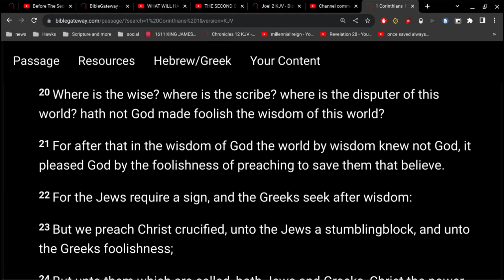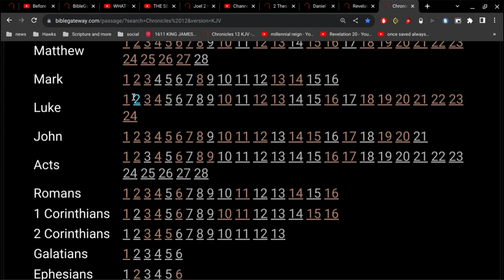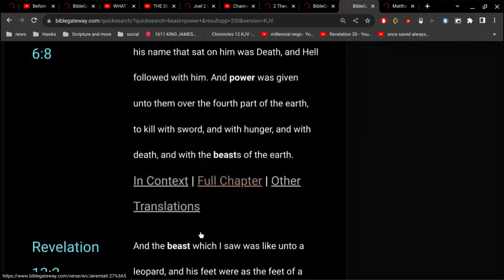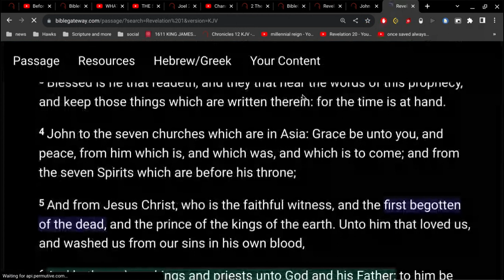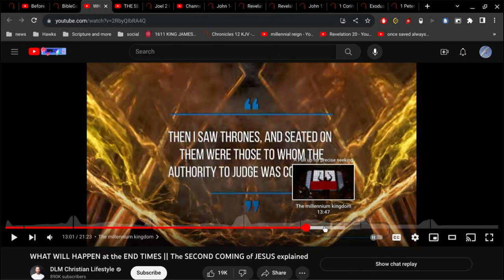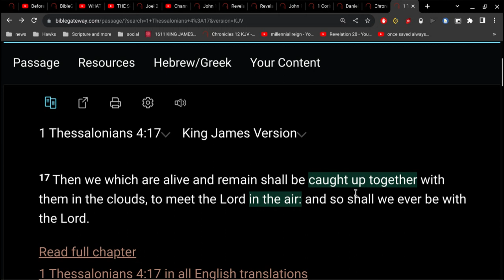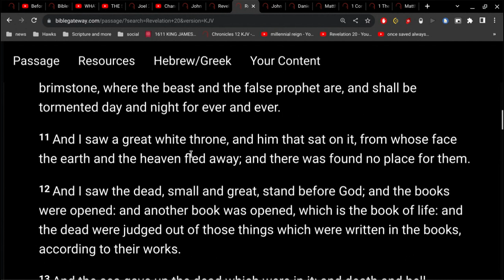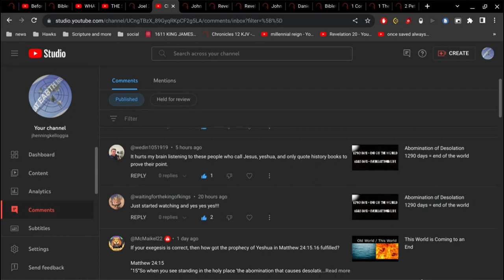the Antichrist and the End of the World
Revelation 17:10
And there are seven kings: five are fallen, and one is, and the other is not yet come..
= succession of kings (antichrists)